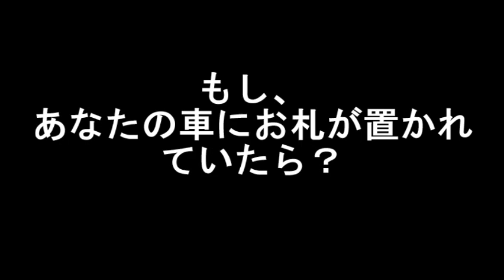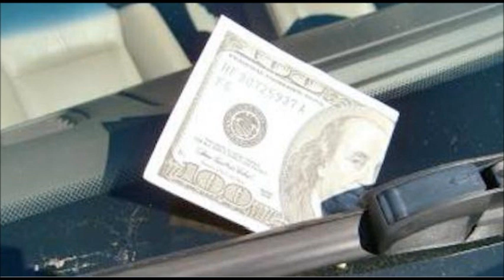「もし、あなたの車にお札が置かれていたら？」それは決して手に取ってはいけません…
・メールで貰う 泥棒や詐欺師はいつでもどこでも私たちの隙を狙っています。
鞄や財布、時には車だって彼らの標的になることも･･･

近年では防犯装置などの発達により、泥棒も犯行しづらくなってきています。
車の盗難など、特殊な器具無しでは難しく、日本では2003年に６万5000台だった自動車盗難も、2014年には1万6000台まで減少しています。